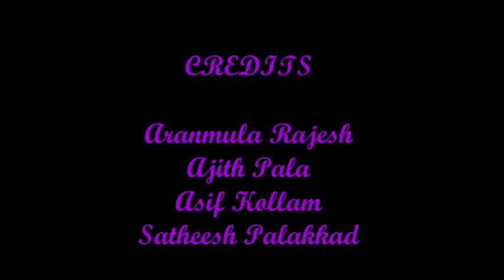Dubai Miracle Garden Part 10